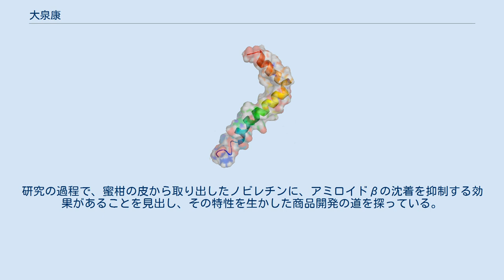大泉康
大泉 康（おおいずみ やすし）は、日本の薬剤師、薬学者。
学位は薬学博士（東北大学・1972年）。
 東北大学薬学部講師、株式会社三菱化成生命科学研究所筋細胞生理学研究室室長、東北大学薬学部教授、東北大学大学院薬学研究科教授、横浜薬科大学薬学部教授などを歴任した。
 東北大学大学の薬学部にて薬学を学び、1967年に卒業し薬学士となる。
卒業後は東北大学の大学院に進み、薬学研究科にて研究を続けた。
1972年、博士課程を修了し薬学博士となる。
学位論文の題は 「昆虫脱皮ホルモンの吸収、分布、代謝および排泄に関する研究」。
 大学院修了後の1973年、母校である東北大学に採用され、薬学部の助手として勤務した。
アメリカ合衆国に渡り、1977年よりカリフォルニア大学サンフランシスコ校の医学部に勤務し、ポストドクトラルフェロー（いわゆるポスドクの研究員）となった。
 日本に帰国後は、東北大学に戻り、1978年に薬学部の講師となった。
しかし、同年、三菱化成工業に転じた。
同社の生命科学研究所にて副主任研究員に就いた。
その後、1980年には、三菱化成工業の生命科学研究所にて主任研究員となった。
1988年には、同社の生命科学研究所に置かれた筋細胞生理学研究室にて室長に就任した。
なお、同年、三菱化成工業は三菱化成に社名を変更している。
のちに三菱化成は三菱化学となり、それにともない、研究所の名称も三菱化学生命科学研究所となっている。
 その後、東北大学に戻ることになり、1990年に薬学部の教授に就任した。
1999年より、同大学の大学院薬学研究科の教授となる。
2006年、横浜薬科大学に転じ、薬学部の教授に就任した。
また、東北大学より名誉教授の称号を受けるとともに、同大学の大学院工学研究科が擁する超臨界溶媒工学研究センターにて客員教授に就いた。
また、2008年には、静岡県立大学の大学院薬学研究科にて特任教授に就いた。
 アミロイドβ 研究の対象は薬学であり、現在はアルツハイマー型認知症について研究している。
蜜柑に含まれる成分を使って、アルツハイマー型認知症の症状の改善を試みている。
研究の過程で、蜜柑の皮から取り出したノビレチンに、アミロイドβの沈着を抑制する効果があることを見出し、その特性を生かした商品開発の道を探っている。